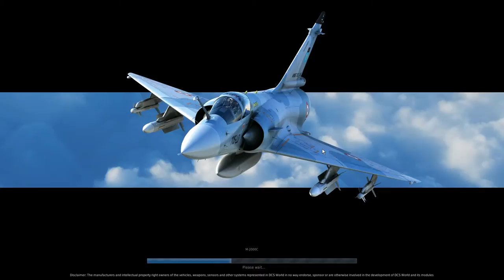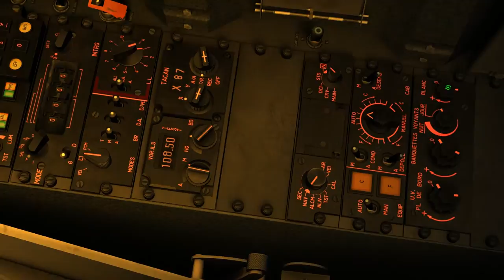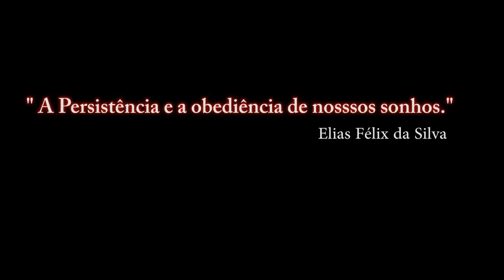DCS:World M-2000C_ ILS DIRETO _ NEVADA / PT-BR